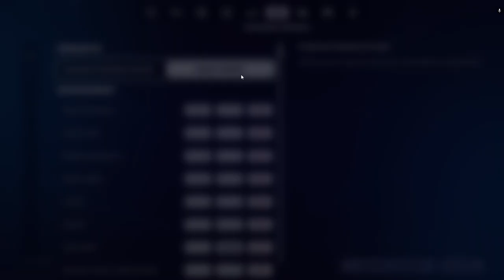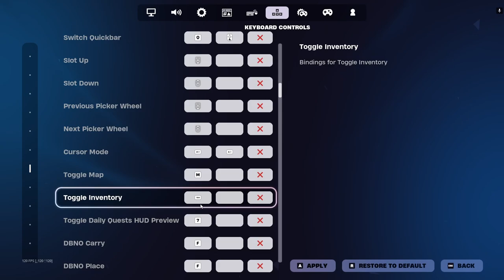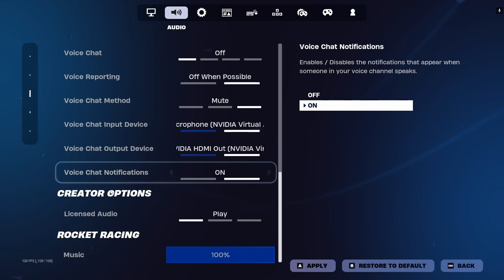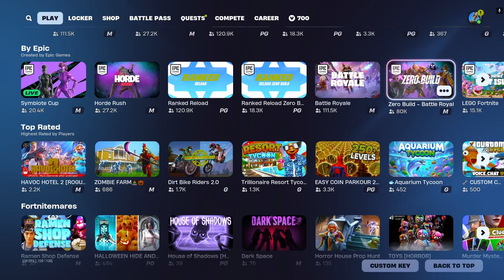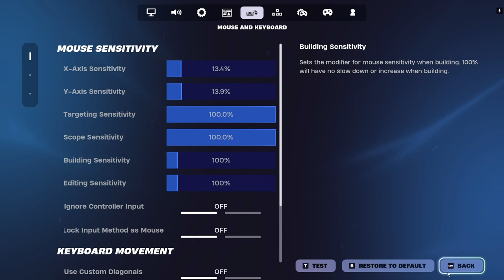THOU SHALL SHOW NO FEAR IN THE NAME OF THE LORD I WILL HOLD MY GROUND